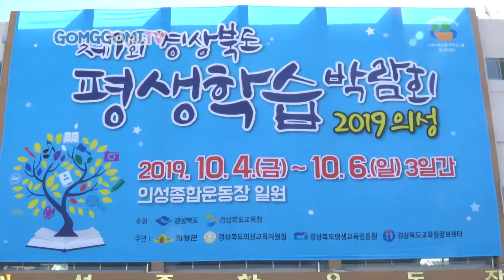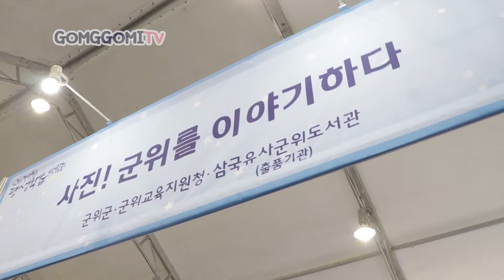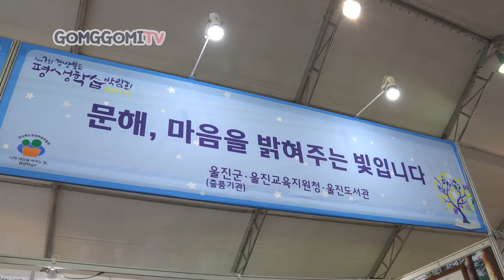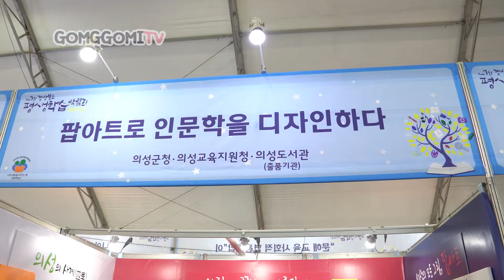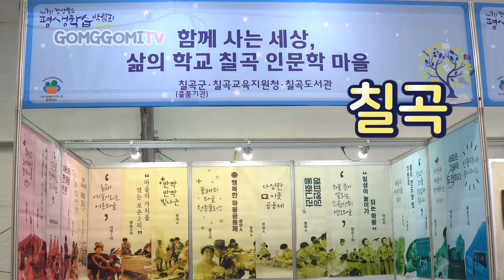억울한 일을 당했을때.. PD야 이건좀 아니지 않니 평행학습박람회편 1부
인생 이모작 이란말 들어봤는곰?
우리는 많은것을을 하고 살지만
의미있는 것을 하고 있는지 생각해봐야 한다곰
우리모두 잘 살아가기 위해 노력하자곰♥